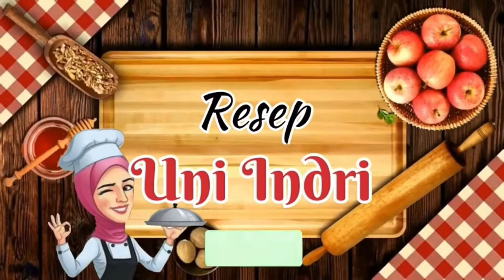TIPS DAN TRIK MEREBUS DAGING AGAR EMPUK DAN TIDAK AMIS!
Assalamualaikum semuanya!!!
Kali ini aku mau bebrbagu tutorial merebus daging agar tidak amis dan pastinya empukk bgt

Nb ; untuk merebus tulang menggunakan presto memakan waktu 15 menit y
Happy watching!!